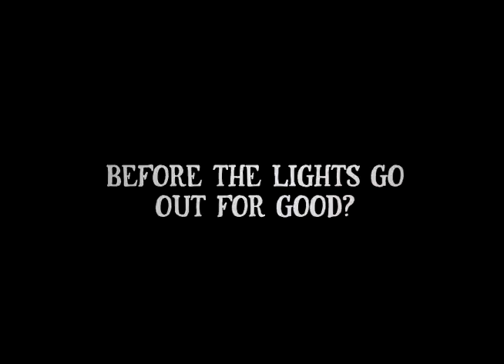The Books of Elsewhere, Volume 1: The Shadows book trailer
Old Ms. McMartin is definitely dead, and her crumbling Victorian mansion lies vacant. When eleven-year-old Olive and her dippy mathematician parents move in, Olive is right to think there's something odd about the place - not least the strange antique paintings hanging on its walls. But when she finds a pair of old glasses in a dusty drawer, Olive discovers the most peculiar thing yet: she can travel inside these paintings to Elsewhere, a place that's strangely quiet...and eerily familiar. Olive soon finds herself ensnared in a plan darker and more dangerous than she could have imagined, confronting a power that wants to be rid of her by any means necessary. It's up to her to save the house from the shadows, before the lights go out for good. Published by Dial Books in June 2010